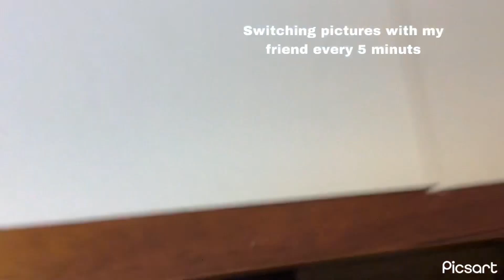Strawberry snail and water fall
# water color # strawberry snail # waterfall